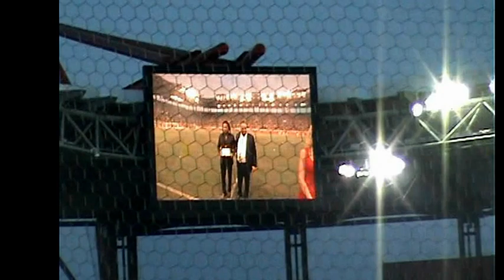OSFP FIESTA 39ou PROTATHLIMATOS.mpg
Εικόνες από τη φιέστα του Ολυμπιακού στο Καραϊσκάκι για την κατάκτηση του 39ου πρωταθλήματος